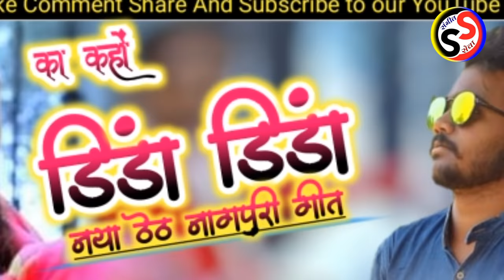का करों डिंडा-डिंडा//Ka karon dinda dinda singer laxman singh kolebira New theth Nagpuri Audio Song.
sᴜᴘᴇʀʜɪᴛ ᴛʜᴇᴛʜ ɴᴀɢᴘᴜʀɪ sᴀᴅ sᴏɴɢ
ᴀʟʟʙᴜᴍ:ᴍᴀɴɪsʜ ᴋᴀʀ ᴅɪɴᴅᴀ sᴀᴍᴀʏ
sᴏɴɢ:-ᴋᴀ ᴋᴀʀᴏɴ ᴅɪɴᴅᴀ ᴅɪɴᴅᴀ
sɪɴɢᴇʀ:-ᴍʀ.ʟᴀxᴍᴀɴ sɪɴɢʜ ᴋᴏʟᴇʙɪʀᴀ
ᴡʀɪᴛᴇʀ:-ᴍʀ.ᴍᴀɴɪsʜ ᴋᴜᴍᴀʀ sɪɴɢʜ ᴀɴᴀɴᴅᴘᴜʀ
ᴍᴜsɪᴄ: -sᴀʀɢᴀᴍ ᴍᴜsɪᴄᴀʟ ɢʀᴏᴜᴘ
ʀᴇᴄᴏʀᴅɪɴɢ:-ᴍʀ.ʀᴀᴠɪ ʀᴀᴍ sᴀʀɢᴀᴍ sᴛᴜᴅɪᴏ ʟᴏɴɢᴀ ʙᴀsʜɪʏᴀ
ᴄᴏɴᴛᴇɴᴛ ᴛʏᴘᴇ:- ᴘʜᴏᴛᴏ sʟɪᴅᴇ sʜᴏᴡ ᴀᴜᴅɪᴏ sᴏɴɢ
sᴘᴇᴄɪᴀʟ ᴛʜᴀɴᴋs:-ᴍʀ.ʟᴀxᴍᴀɴ sɪɴɢʜ ᴋᴏʟᴇʙɪʀᴀ

Tʜᴇ ᴏᴡɴᴇʀ ᴏғ ᴛʜɪs ᴄᴏɴᴛᴇɴᴛ ɪs ᴀ Sᴀɴɢᴇᴇᴛ sᴇᴠᴀ ʜɪᴍsᴇʟғ Dᴏ ɴᴏᴛ ᴜᴘʟᴏᴀᴅ ɪᴛ ᴏɴ ᴀɴʏ ᴏᴛʜᴇʀ ᴄʜᴀɴɴᴇʟ ᴏᴛʜᴇʀᴡɪsᴇ ʟᴇɢᴀʟ ᴀᴄᴛɪᴏɴ ᴡɪʟʟ ʙᴇ ᴛᴀᴋᴇɴ

इस सामग्री का मालिक खुद संगीत सेवा है! इसे किसी दूसरे चैनल पर री-अपलोड न करें अन्यथा कानूनी कार्रवाई की जाएगी!

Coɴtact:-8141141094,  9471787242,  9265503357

युट्युब चैनल "संगीत सेवा" में आपका हार्दिक स्वागत है! हमारे चैनल में सभी प्रकार के नागपुरी ऑडियो एवं वीडियो गीत अपलोड किए जाते हैं, नागपुरी गीत प्रेमी भाईयों और बहनों से अनुरोध है कि, नागपुरी गीतों की आनन्द लेने के लिए हमारे चैनल "संगीत सेवा"को सब्सक्राइब करें!.
Yᴏᴜ ᴀʀᴇ ᴍᴏꜱᴛ ᴡᴇʟᴄᴏᴍᴇ ɪɴ ᴛʜᴇ YᴏᴜTᴜʙᴇ ᴄʜᴀɴɴᴇʟ "SANGEET SEVA"! Aʟʟ ᴛʏᴘᴇꜱ ᴏғ Nᴀɢᴘᴜʀ Aᴜᴅɪᴏ ᴀɴᴅ ᴠɪᴅᴇᴏꜱ ᴀʀᴇ ᴜᴘʟᴏᴀᴅᴇᴅ ᴛᴏ ᴏᴜʀ ᴄʜᴀɴɴᴇʟ, Nᴀɢᴘᴜʀɪ ꜱᴏɴɢ ʟᴏᴠᴇʀꜱ, ʙʀᴏᴛʜᴇʀꜱ ᴀɴᴅ ꜱɪꜱᴛᴇʀꜱ ᴀʀᴇ ʀᴇϙᴜᴇꜱᴛᴇᴅ ᴛᴏ ꜱᴜʙꜱᴄʀɪʙᴇ ᴛᴏ ᴏᴜʀ ᴄʜᴀɴɴᴇʟ "SANGEET SEVA" ᴛᴏ ᴇɴᴊᴏʏ Nᴀɢᴘᴜʀɪ ꜱᴏɴɢꜱ! Mᴏʀᴇ ɪɴғᴏ Cᴏɴᴛᴀᴄᴛ ᴜꜱ ᴡʜᴀᴛꜱᴀᴀᴘ ɴᴏ.8141141094 ʏᴏᴜ ᴡɪʟʟ ʙᴇ ɢɪᴠᴇɴ ᴀ ʀᴇꜱᴘᴏɴꜱᴇ ꜱᴏᴏɴ!
                      🙏 Tʜᴀɴᴋꜱ ғᴏʀ ᴡᴀᴛᴄʜɪɴɢ 🙏
                            == Sᴀɴɢᴇᴇᴛ ꜱᴇᴠᴀ==
                         ==SANGEETSEVA==
                            ==Sᴀɴɢᴇᴇᴛꜱᴇᴠᴀ==
                          ==SANGEET SEVA==